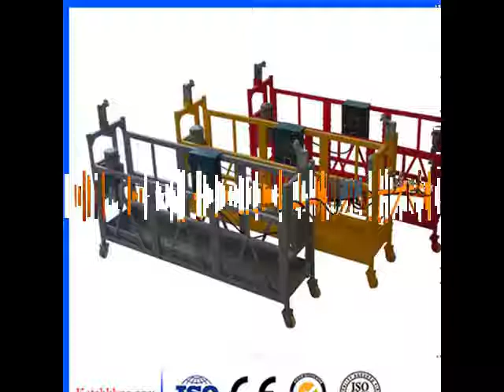Zlp Aluminum BucketSuspended Platform